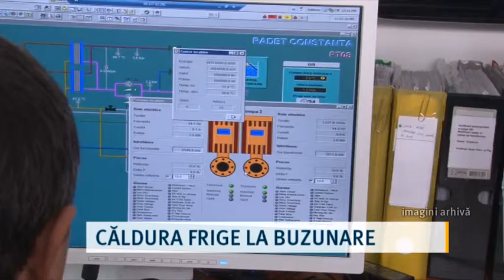Căldura frige la buzunare